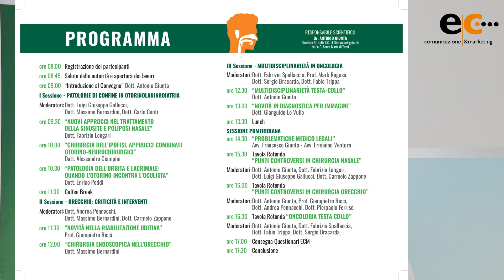Dr Antonio Giunta presenta il convegno Novità in ORL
CONVEGNO “Novità in ORL”
RAZIONALE SCIENTIFICO:
Il Convegno intende aggiornare soggetti di diverse professionalità sulle novità chirurgiche e terapeutiche relative alla sfera ORL (Otorinolaringoiatrica). Verranno illustrati attraverso la presentazione di alcuni casi clinici, gli approcci combinati con altre discipline quali Neurochirurgia, Oculistica, Maxillo-facciale, Oncologia, ma anche le problematiche medico-legali riguardanti la professione, avvalorate da casistiche ed esempi concreti.
L’obiettivo dell’evento formativo è quello di organizzare in più sessioni e tavole rotonde, un excursus a 360° nel mondo ORL, che possa fornire un bagaglio tecnico, teorico e pratico allargato anche ad altre branche, per un confronto multidisciplinare su orecchio, naso e apparati strettamente collegati.
DATA: 13 MAGGIO 2023
LUOGO: Sala Convegni - Hotel Garden - 05100 Terni TR
ORARIO: 8.00 – 17.30
SOGGETTI A CUI È RIVOLTO: soggetti accreditati (8 crediti formativi) n. 100 persone
- Medico di Medicina Generale,
- Odontoiatra,
- Audiometrista,
- Audioprotesista,
- Logopedista,
- Tecnico sanitario di radiologia medica,
- Tecnico di neurofisiopatologia,
- Ortottista,
- Igienista dentale,
- Infermiere.
RESPONSABILE SCIENTIFICO:
Dr. ANTONIO GIUNTA – Direttore f.f. della S.C. di Otorinolaringoiatria dell’A.O. Santa Maria di Terni
PROVIDER: Vivavoce Srl

PROGRAMMA:
ore 08.00 Registrazione dei partecipanti
ore 08.45 Saluto delle autorità e apertura dei lavori
ore 09.00 “Introduzione al Convegno” Dott. Antonio Giunta (Terni)
I Sessione – Patologie di confine in Otorinolaringoiatria
Moderatori: Dott. Luigi Giuseppe Gallucci (Perugia), Dott. Massimo Bernardini (Terni), Dott. Carlo Conti
ore 09.30 “Nuovi Approcci nel trattamento della sinusite e poliposi nasale”
Dott. Fabrizio Longari (Foligno)
ore 10.00 “Chirurgia dell’ipofisi, approcci combinati otorino-neurochirurgici”
Dott. Alessandro Ciampini (Terni)
ore 10.30 “Patologia dell’orbita e lacrimale: quando l’otorino incontra l’oculista”
Dott. Enrico Poddi (Terni)
ore 11.00 Coffee Break
II Sessione – Orecchio: criticità e interventi
Moderatori: Dott. Andrea Pennacchi (Fabriano), Dott. Massimo Bernardini (Terni), Dott. Carmelo Zappone (Perugia)
ore 11.30 “Novità nella riabilitazione uditiva” Prof. Giampietro Ricci (Perugia)
ore 12.00 “Chirurgia endoscopica nell’orecchio” Dott. Massimo Bernardini (Terni)
III Sessione – Multidisciplinarietà in Oncologia
Moderatori: Dott. Fabrizio Spallaccia (Terni), Prof. Mark Ragusa (Terni), Dott. Sergio Bracarda (Terni), Dott. Fabio Trippa (Terni)
ore 12.30 “Multidisciplinarietà testa-collo” Dott. Antonio Giunta (Terni)
ore 13.00 “Novità in diagnostica per immagini” Dott. Gianguido Lo Vullo (Terni)
ore 13.30 Lunch
Sessione Pomeridiana
ore 14.30 “Problematiche medico legali” Avv. Francesco Giunta – Avv. Ermanno Ventura
ore 15.30 Tavola Rotonda: “Punti controversi in chirurgia Nasale”
Moderatori: Dott. Antonio Giunta, Dott. Fabrizio Longari, Dott. Luigi Giuseppe Gallucci, Dott. Carmelo Zappone
Ore 16.00 Tavola Rotonda “Punti Controversi in chirurgia Orecchio”
Moderatori: Dott. Antonio Giunta, Prof. Giampietro Ricci, Dott. Andrea Pennacchi, Dott. Pierpaolo Ferrise.
Ore 16.30 Tavola Rotonda “Oncologia Testa Collo”
Moderatori: Dott. Antonio Giunta, Dott. Fabrizio Spallaccia, Dott. Fabio Trippa, Dott. Sergio Bracarda.
ore 17.00 Consegna Questionari ECM
ore 17.30 Conclusione